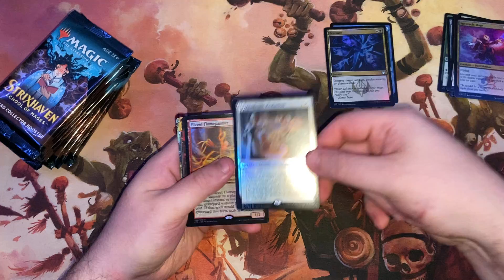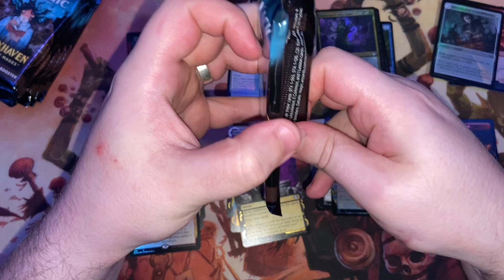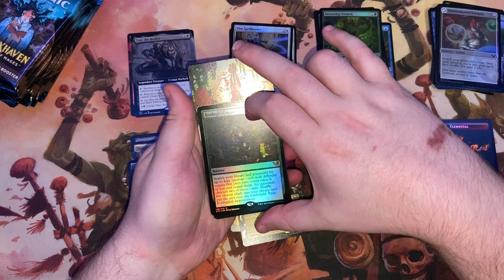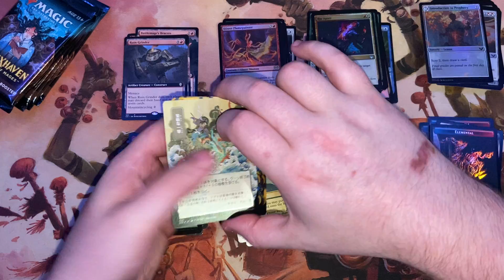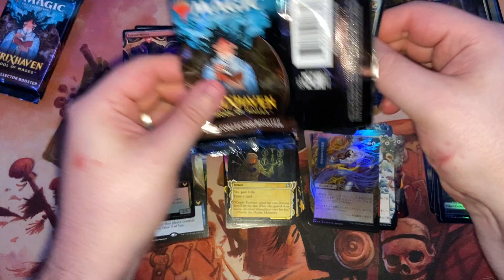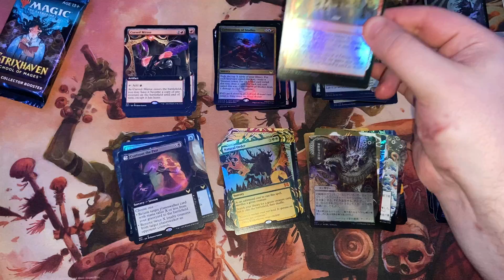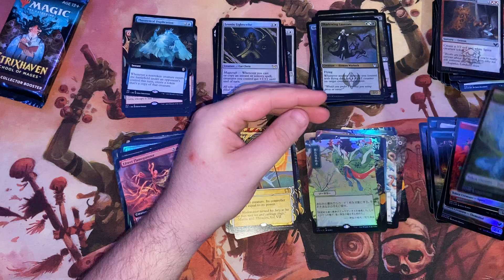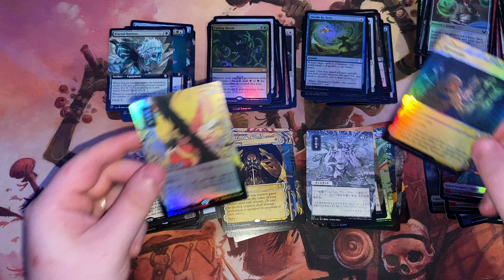Strixhaven Collector Boosters opening! Be disappointed with me!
I hate this product and the reprints, but boy do I love being sad when I open them!